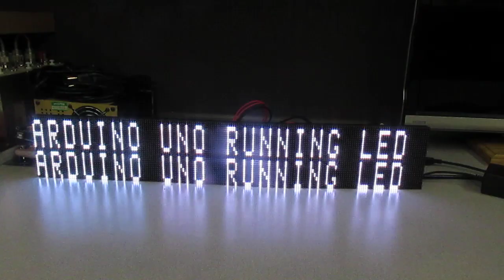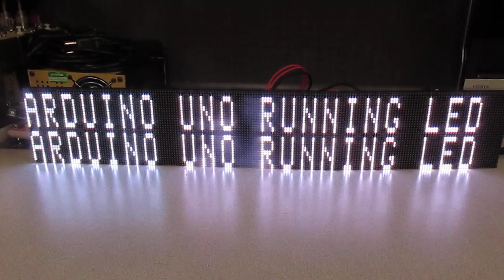Arduino UNO running Three 32x64 LED PANELS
I ported the reset code from the Raspberry Pi coed but it will still not run any demos.  So I wrote my own demo to display text from a font file.